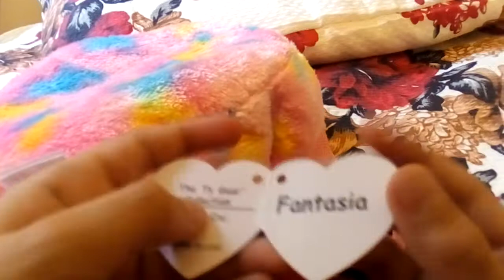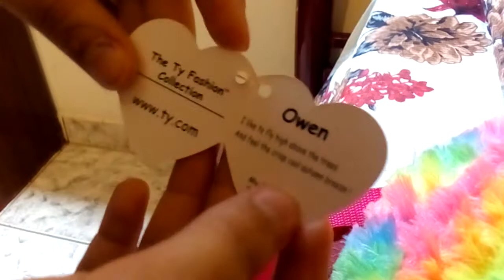As caçulinhas meu presente de aniversário#2